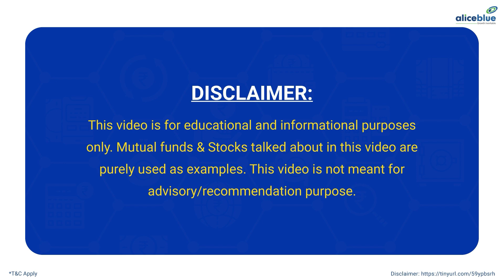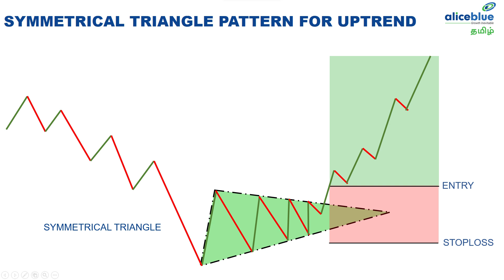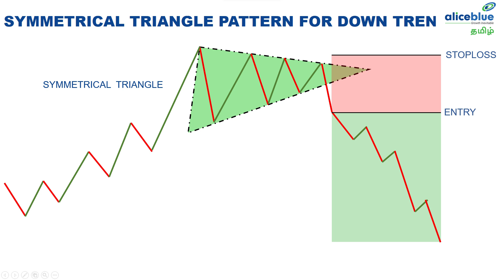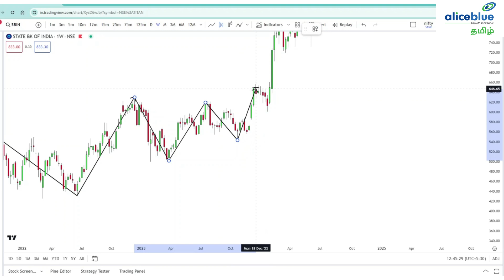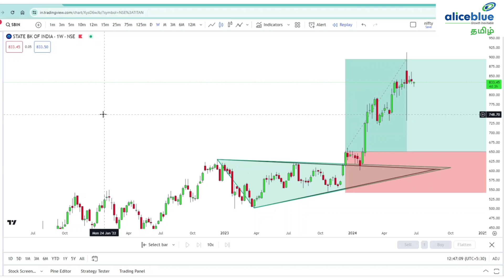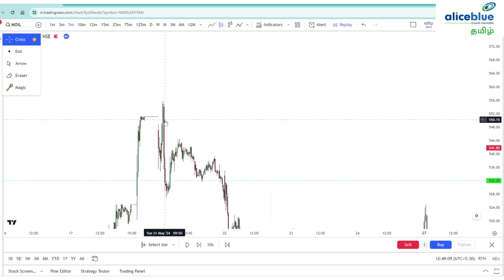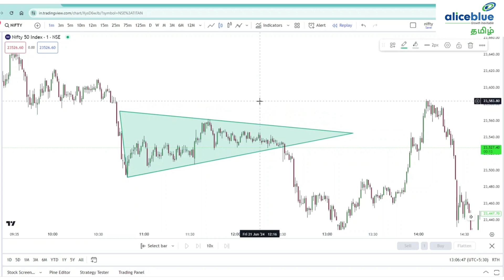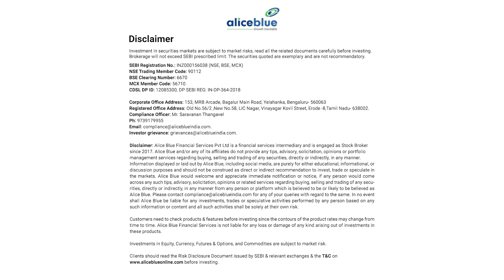The Complete Guide to Symmetrical Triangle Chart Patterns | Alice Blue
In this video, you will know about the Symmetrical Triangle Chart Patterns

🔔 Start Now!